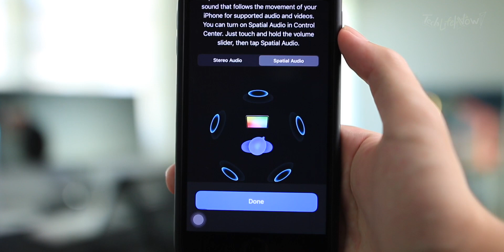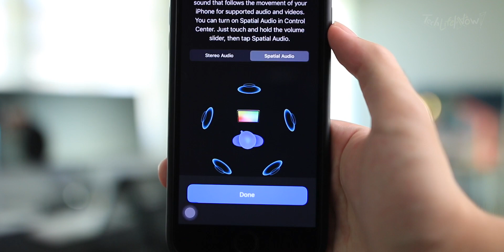เปรียบเทียบ AirPods 3 VS AirPods 2 ต่างกันแค่ไหน!! 🤔 | TechLifeNow!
ถ้าชอบอย่าลืม! กดLike กดShare กดติดตามเพื่อดูลิปใหม่ๆจากรายการกันได้เลยนะครับ ที่สำคัญอย่าลืมกดกระดิ่งแจ้งเตือนข้างปุ่มติดตามกันด้วยนะค­รับบบบ ^-^